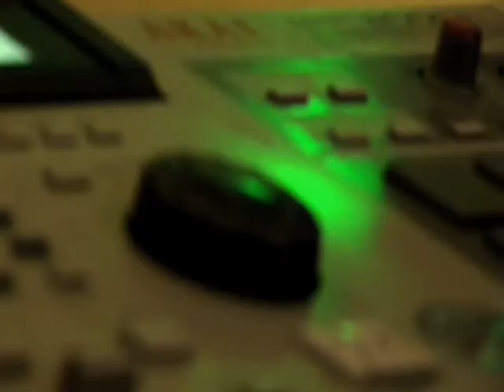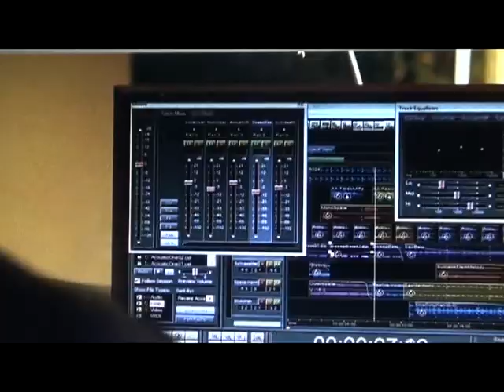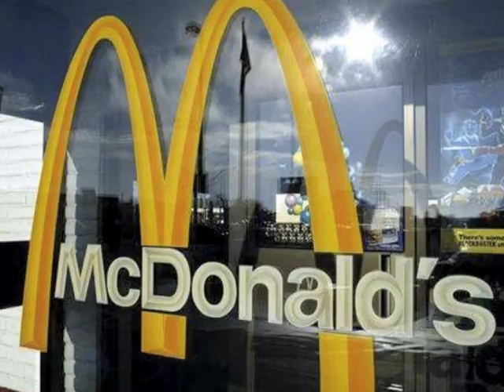VICTOR CLARK SIZZEL REEL 6 MINUTES